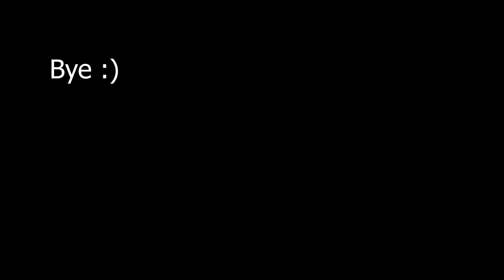The worst money getting crew EVER| Lethal Company Gameplay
Twitch.tv/thecouncilpod